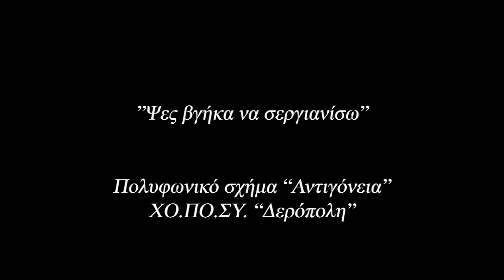"Ψες βγήκα να σεργιανίσω", "ΑΝΤΙΓΟΝΕΙΑ" ΧΟΠΟΣΥ "Δερόπολη", ΜΕΓΑΛΗ ΓΙΟΡΤΗ ΠΟΛΥΦΩΝΙΚΟΥ ΤΡΑΓΟΥΔΙΟΥ 2022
Οι Μεγάλες Γιορτές Πολυφωνικού Τραγουδιού που διοργανώνει το Πολυφωνικό Καραβάνι από το 2000 είναι τα μεγαλύτερα πολυφωνικά ανταμώματα κάθε χρονιάς στην Αθήνα. Ξεκίνησαν από το "Παλλάς" το 2000 και το 2001 και συνεχίστηκαν στο Θέατρο Πέτρας, με μόνη εξαίρεση το 2020 λόγω της πανδημίας. Το 2022 η "Μεγάλη Γιορτή Πολυφωνικού Τραγουδιού" διοργανώθηκε στο μεγάλο Θέατρο Πέτρας (σκηνή Μίνωα Βολανάκη) το Σάββατο 2 Ιουλίου και συμμετείχαν δεκαεπτά διαφορετυικά πολυφωνικά σχήματα και μουσικά σχήματα. Iδιαίτερη ήταν η χαρά να γιορτάζουμε εκεί όλοι αντάμα την εγγραφή του Πολυφωνικού Καραβανιού στις Καλές Πρακτικές Διαφύλαξης Άυλης Πολιτιστικής Κληρονομιάς της UNESCO, αναγνώριση που αντανακλά και προβάλει όλη την κοινότητα πολυφωνίας στην χώρα μας, ανάμεσά της και το πολυφωνικό σχήμα  "AΝΤΙΓΟΝΕΙΑ" του Χορευτικού Πολιτιστικού Συλλόγου Δερόπολης "Δερόπολη".

Το πολυφωνικό σχήμα του ΧΟΠΟΣΥ "Δερόπολη" που έχει συμμετάσχει σε σειρά εκδηλώσεων και διοργανώσεων, πολλές φορές του ίδιου του συλλόγου που αναπτύσσει σημαντική δράση και με δικές του εκδηλώσεις εδώ και χρόνια, είχε συμμετάσχει και παλαιότερα σε Μεγάλες Γιορτές Πολυφωνικού Tραγουδιού του Πολυφωνικού Καραβανιού στο Θέατρο Πέτρας. Το 2022 επέστρεψε με νέο όνομα - ως πολυφωνικό σχήμα "Αντιγόνεια", τιμώντας έτσι την μνήμη του Νίκου Ζώκου, θέλοντας έτσι να την κρατήσει ζωντανή. Με την "Αντιγόνεια" τραγούδησαν στο Θέατρο Πέτρας στην  Μεγάλη Γιορτή 2022 οι Πέτρος Ξιούρας, Κώστας Γάτσιος, Μιχάλης Μαργαρίτης, Κωνσταντίνος Δούλης, Μαριλίντα Κoλιού, Κατερίνα Γκόνη, Παυλίνα Ξιούρα και Αφροδίτη Μήτση. Οι στίχοι που τραγουδιούνται εδώ:

Ψες βγήκα να σεργιανίσω, μωρ΄ Βασίλω
Ψες βγήκα να σεργιανίσω, τρανταφύλλω
μες στον γκιουλ μπαξέ, Βάσω και Βασιλική (2)
Βρίσκω κόρη που κοιμάται, μωρ΄ Βασίλω
Βρίσκω κόρη που κοιμάται, τρανταφύλλω
στα τριανντάφυλλα μωρή, Βάσω και Βασιλική (2)
κι έσκυψα να την φιλήσω, μωρ΄ Βασίλω
κι έσκυψα να την φιλήσω, τρανταφύλλω
δεν το δέχτηκε μωρή, Βάσω και Βασιλική (2)
και της είπα και δυό λόγια, μωρ΄ Βασίλω
και της είπα και δυό λόγια
και τα δέχτηκες μωρή, Βάαω και Βασιλική

To τραγούδι το έχει δισκογραφήσει παλαιότερα το πολυφωνικό της Δερβιτσάνης, βασισμένο στην οικογένεια Δέδε, σε έκδοση του Αρχείου Ελληνικής Μουσικής,  σε επιμέλεια Γιώργου Κωνστάντζου. Συχνά το τραγουδούσε και με τους ακόλουθους στίχους:

Ψες βγήκα να σεργιανίσω, τριανταφύλλω
Μες στον γκιουλ μπαξέ μωρή Βάσω και Βασιλική
Με τη μια και με την άλλη, μωρ’ Βασίλω.
Και στη μέση ήσουν εσύ, Βάσω και Βασιλική
Κι έσκυψα να σε φιλήσω, μωρ’ Βασίλω
Και δε δέχτηκες εσύ, Βάσω και Βασιλική.

Μια άλλη παραλλαγή του τραγουδιού συναντούμε στην συλλογή του δεροπολίτη δάσκαλου Νικόλαου Δημητρίου που εκδόθηκε από το Iόνιο Πανεπιστήμιο με τίτλο "ΒΟΡΕΙΟΣ ΗΠΕΙΡΟΣ, ΤΡΑΓΟΥΔΙΑ ΚΑΙ ΧΟΡΟΙ":

Ψες βγήκα να σεριανίσω, μωρ’ Βασίλω,
μέσα στον μπαξιέ, μωρή καπετάν Βασιλική,
την αγάπη μου γυρεύω, μωρ’ Βασίλω,
δεν πάω να τη βρω, μωρή καπετάν Βασιλική.
Τη γυρεύω την χαλεύω, μωρ’ Βασίλω,
σαν η μάνα το παιδί, καπετάν Βασιλική.
Ψες την είδα στο πηγάδι, μωρ’ Βασίλω
που ‘παιρνε νερό, μωρή καπετάν Βασιλική.
Της εζήτησα λιγάκι, μωρ’ Βασίλω,
κι αυτή μου ‘δωσε πολύ, καπετάν Βασιλική.
-Που ‘σουν πέρσι το χειμώνα, μωρ’ Βασίλω,
που αρρώστησα, μωρή, καπετάν Βασιλική.
Πρόπερσι το καλοκαίρι, μωρ’ Βασίλω,
Που θερμάθηκα, μωρή καπετάν Βασιλική.
- Στα ξένα ήμουν ο καημένος, μωρ’ Βασίλω,
ξένα δούλευα, μωρή, καπετάν Βασιλική.
‘Όσα άσπρα καζαντούσα, μωρ’ Βασίλω,
σ’ ένα τα ‘στελνα, μωρή καπετάν Βασιλική.
Σ’ έστειλα γυαλί και χτένι, μωρ’ Βασίλω,
και χρυσή σόγια, μωρή, καπετάν Βασιλική.
Το χτένι για να χτενίζεις, μωρ’ Βασίλω,
τα ξανθά μαλλιά, μωρή, καπετάν Βασιλική,
το γυαλί για να γυαλίζεις, μωρ’ Βασίλω,
τα πρόσωπα σου, μωρή, καπετάν Βασιλική.
Το σογιά για να ξεφλίζεις, μωρ’ Βασίλω,
το χρυσόμηλο, μωρή, καπετάν Βασιλική.

Eπιμέλεια, παραγωγή:
"Άπειρος" Πoλυφωνικό Καραβάνι
Καλή Πρακτική Διαφύλαξης Άυλης Πoλιτιστικής Κληρονομιάς
UNESCO 2020

Κινηματογράφηση
Τζανέτος Κομηνέας

Επιμέλεια, μοντάζ
"ΑΛΛΗ ΟΧΘΗ"